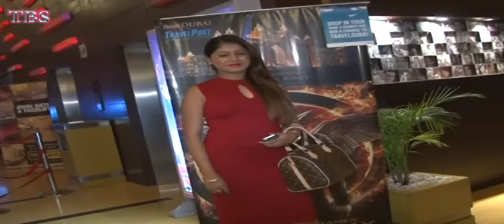The Hunger Games: Mockingjay Special Screening 9